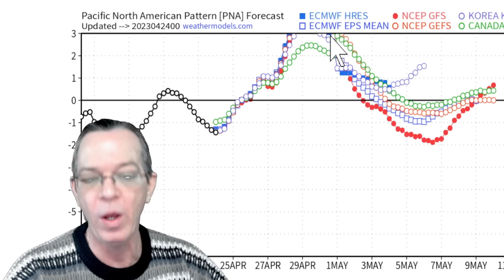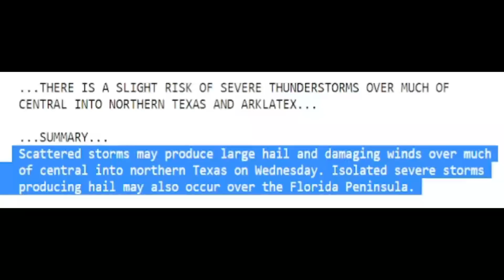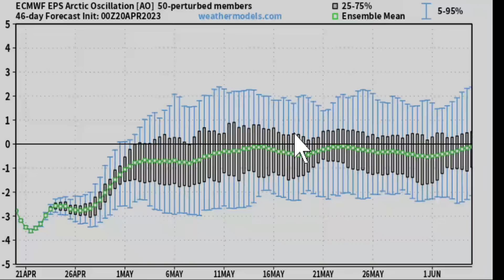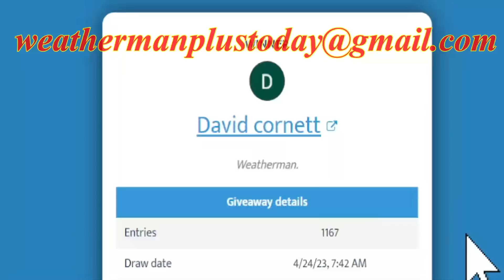Next Huge Storm Coming & Cold Blast Update! Getting Stronger!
Here is the latest update on the temperatures coming till May and the huge storm that is building even stronger than the previous update.
In this video I show you what you can expect in the coming days so you can better prepare.